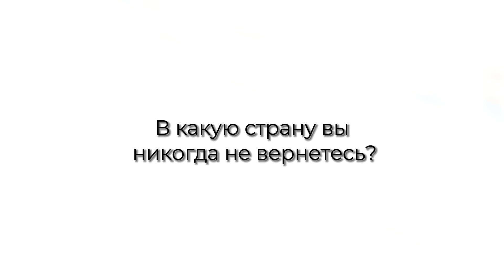Марина Тугалева о путешествиях и туристическом бизнесе.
👋Привет, тебе стоит это посмотреть обязательно!
⭐Не давно мы взяли интервью у Марины Тугалевой.